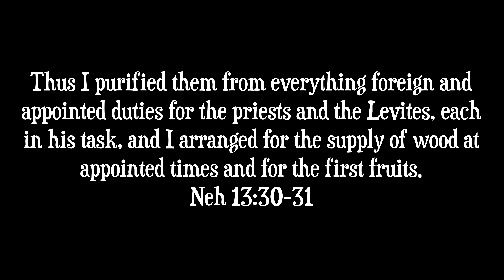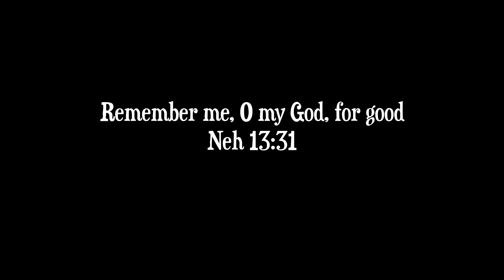25: Bible Characters - Nehemiah